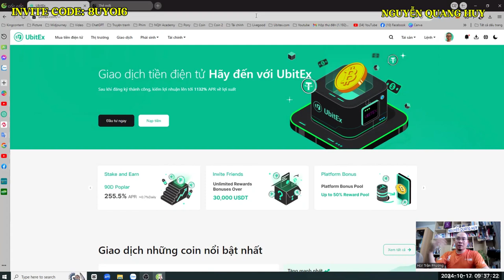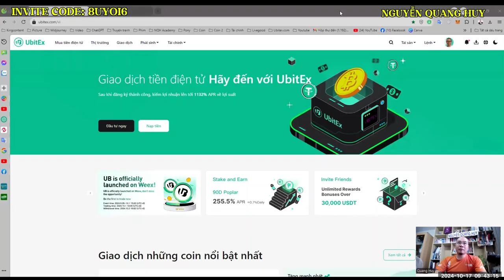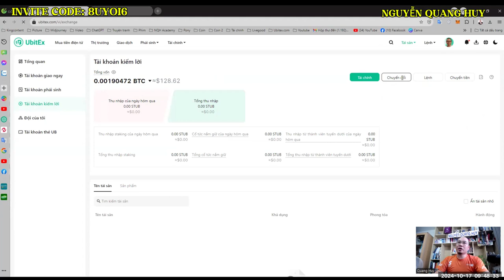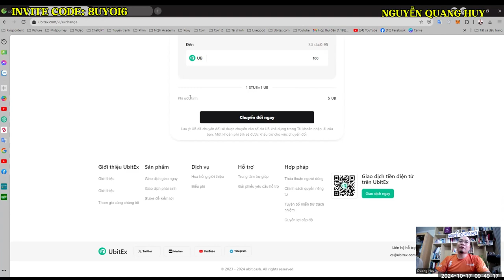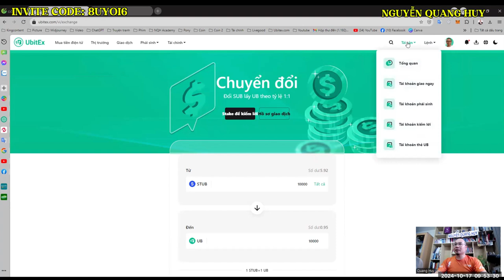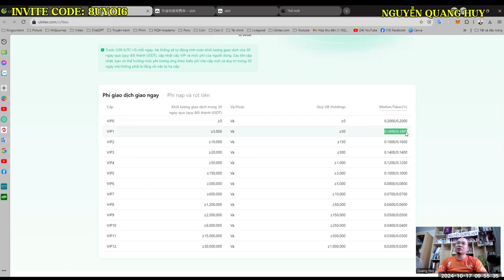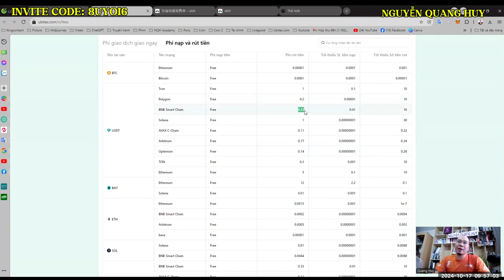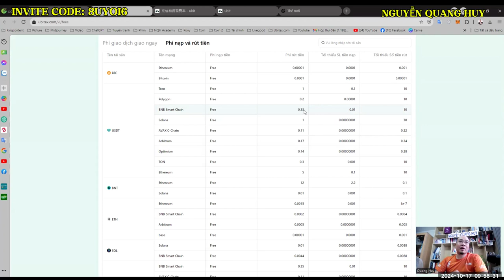UbitEx và những gì họ không nói bạn biết, cẩn trọng khi đầu tư sàn Ubitex - Nguyễn Quang Huy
Link mời bên dưới comment.
Mã mời: X1Z253
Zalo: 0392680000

Hastags